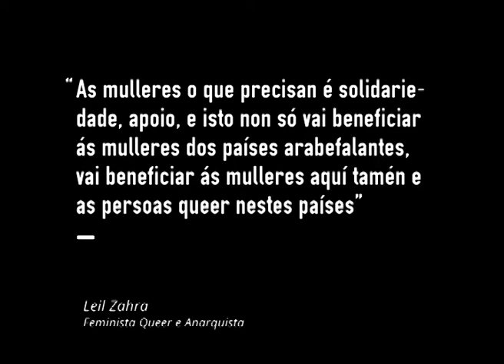Leil Zahra: "As mulleres non precisan salvación, precisan solidariedade"